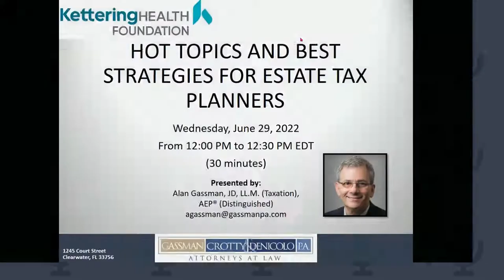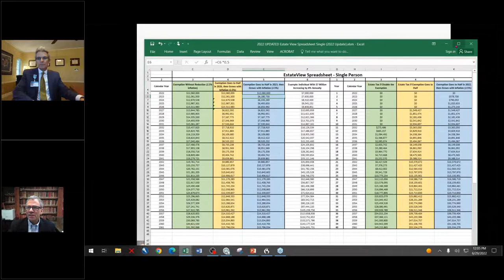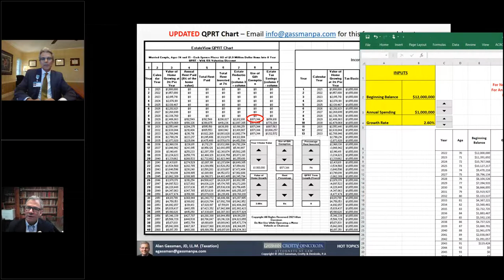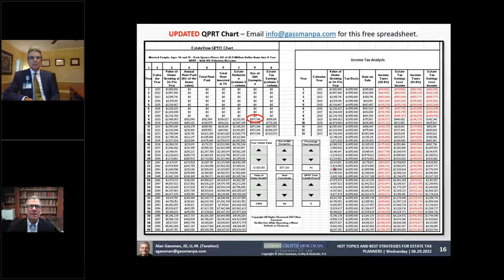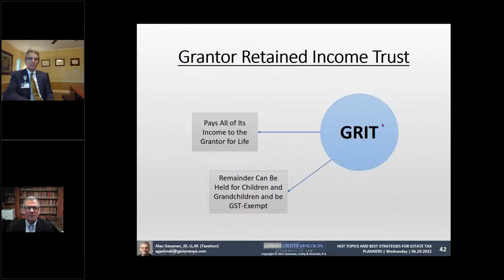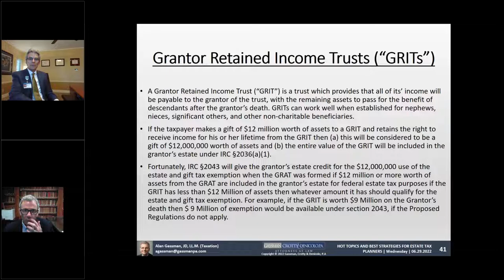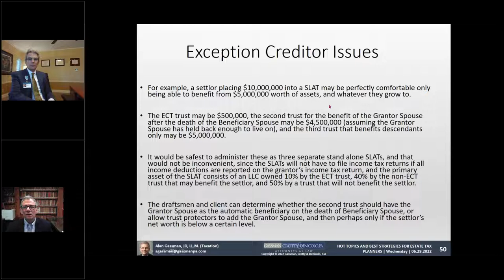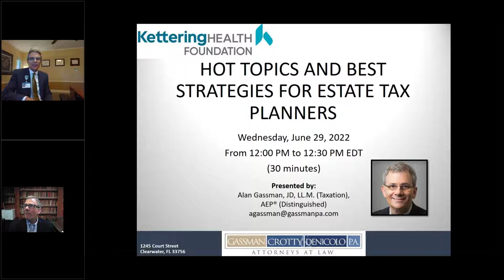Hot Topics and Best Strategies for Estate Tax Planners